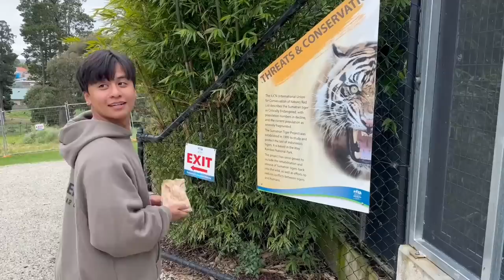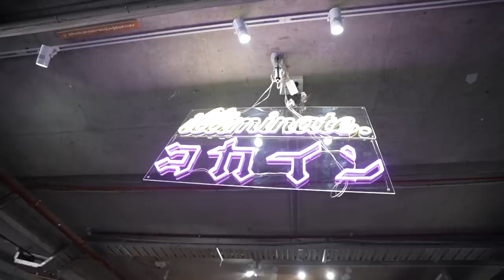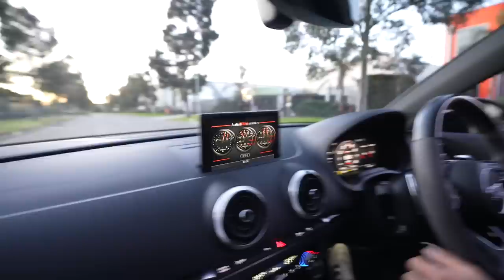Hanging with the Street Racers of Melbourne! (50+ Cars!)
The illiminate gang hangs with the street racers of Melbourne!! The quality of cars here in Australia is just insane. Hope you enjoy today's vlog. We have kangaroo content, the TyreChoice x KTN Motorworks car meet and much much more!